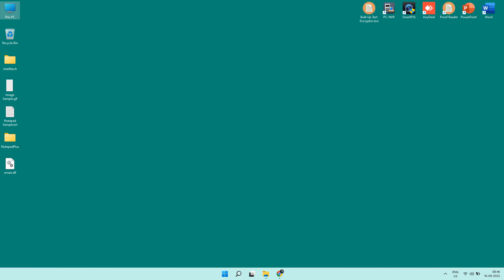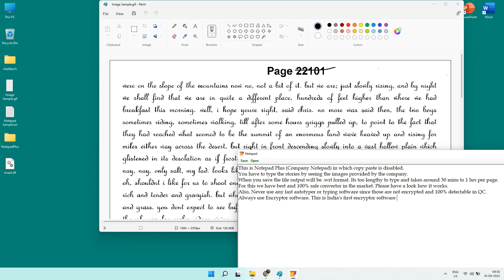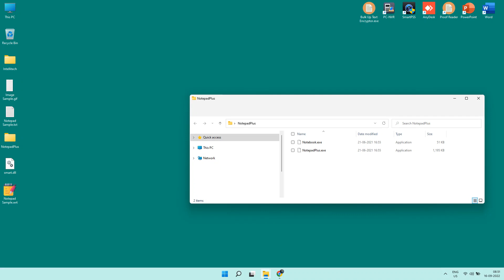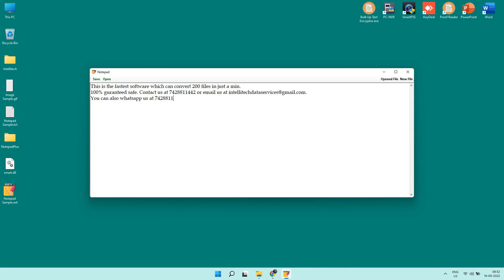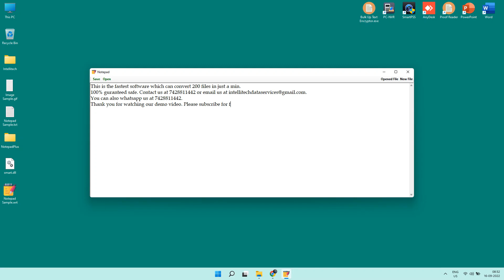Don't Use Autotyper (Third Party Program) in Notepad plus rtx Blend pixcel wrt .nts .xtt .px .rtx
Never use any autotyper on company notepads like Notepad plus, blend notepad, pixcel app, rtx notepad, notepad rt++ or nts notepad as autotyper is banned by data entry companies and 100% detectable which may reject your project.

That's y we have developed encryptor software which is guranteed 100% safe from detection, fast conversion 200 pages in just a min.

Bulk text encryptor is only one software of it's kind which can gurantee you payment.  Autotyper is third party tool which transfer text in non encrypted method and type in fix keystrokes that's y it can be detected easily.

to purchase or enquiry
𝐏𝐡𝐨𝐧𝐞 𝐧𝐮𝐦𝐛𝐞𝐫𝐬:- 𝟕𝟒𝟐𝟖𝟖𝟏𝟏𝟒𝟒𝟐 (𝐰𝐡𝐚𝐭𝐬𝐚𝐩𝐩) /  𝟗𝟑𝟏𝟐𝟗𝟓𝟑𝟔𝟎𝟔